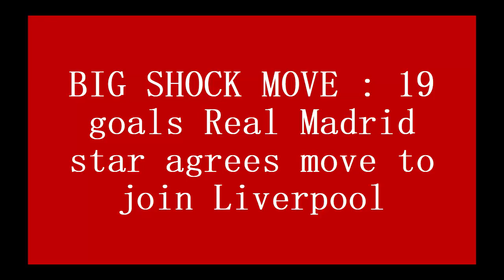BIG SHOCK MOVE :19 goals Real Madrid star agrees move to join Liverpool